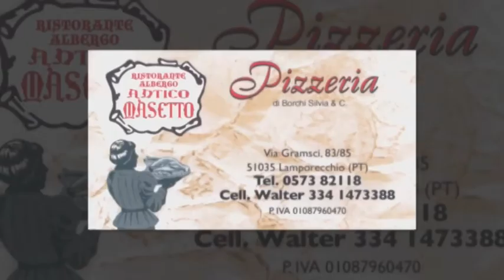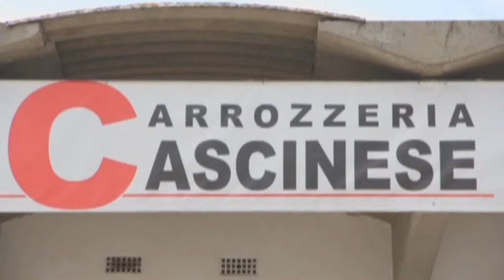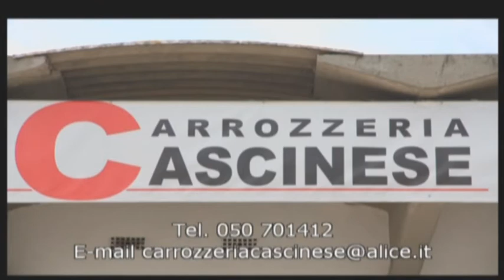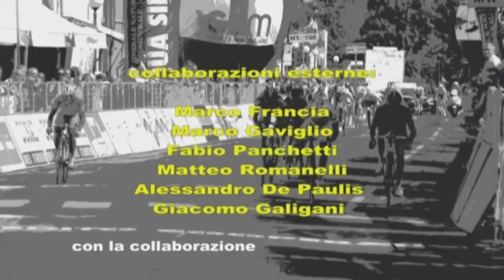Robert Kiserlovski: Nibali vincerà il Tour! Mai forte come quest'anno.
Ha le idee molto chiare Robert Kiserlovski, portacolori del team Trek Factory Racing, intervenuto ieri sera nel corso della puntata di "Velodrome - opinioni a confronto"  per commentare quanto sta accadendo in questi giorni sulle strade del Tour de France. Il croato, reduce da un ottimo Giro d'Italia chiuso al 10° posto, si è sbilanciato ai nostri microfoni nell'analizzare la lotta per la maglia gialla, azzardando addirittura che il discorso per il primo gradino del podio sui Campi Elisi potrebbe essere già chiuso:
«Penso che Nibali vincerà il Tour. Vincenzo è un vero talento e credo che attualmente non ci sia nessuno in grado di batterlo» - ha spiegato Kiserlovski che non ha avuto poi difficoltà nell'individuare l'unico concreto avversario del messinese sulla strada verso la conquista della Grande Boucle -. «L'unico che avrebbe forse la possibilità di creare qualche grattacapo a Nibali è Valverde, un corridore che, con la sua grande esperienza, potrebbe provare ad inventarsi qualcosa in queste due ultime settimane».
Una superiorità talmente manifesta, quella dello "Squalo dello Stretto", che - a dire di Kiserlovski - la vittoria finale sarebbe difficilmente in discussione anche qualora non fossero dovuti essere costretti al ritiro degli altri favoriti della vigilia, ovvero Alberto Contador e Chris Froome, soprattutto in virtù della straordinaria capacità di guida del messinese : «A differenza dei suoi rivali, nella primissima parte del Tour Nibali non ha sbagliato niente, dimostrando tra le altre cose una grande capacità di guida della bici, soprattutto nella tappa del pavé, riuscendo poi ad evitare le cadute anche con delle condizioni meteo particolarmente avverse».
E proprio alle cadute  avvenute in gruppo nel corso della Grande Boucle e non solo, Kiserlovski dedica un ultimo pensiero. Facendo anche un riferimento al tanto discusso maxi-capitombolo nella tappa di Montecassino all'ultimo Giro d'Italia: «Secondo me sono i corridori a rischiare troppo. Tutti vogliono stare davanti senza frenare, come dimostra la caduta del Giro sulla rotonda a Montecassino dove molti non hanno frenato. Sì, i materiali c'entrano, ma fino ad un certo punto. Le maggiori responsabilità le hanno i corridori» - ha concluso Kiserlovski, che ha poi fatto il punto della situazione in merito alle proprie ambizioni per l'ultima parte di stagione: «Inizialmente era previsto che facessi anche io il Tour ma poi, in accordo con la squadra, abbiamo deciso di fare la Vuelta a España per cercare un piazzamento in top 10 e magari anche una vittoria di tappa.»
Nella seconda parte della trasmissione è poi intervenuta Chiara Lavarello, giornalista di SKY TG 24, che ha espresso grande curiosità nel vedere dove potrà arrivare un Richie Porte, ormai libero da mansioni di gregariato: «Non ha avuto un inizio di stagione particolarmente brillante visto che pensava di entrare in forma molto prima per riuscire a fare il Giro d'Italia ma la preparazione è invece andata un po' a rilento. Adesso invece sembra che la condizione sia crescente e sono molto curiosa di vederlo, perché il percorso del Tour gli si adatta molto e, soprattutto, potrà correre sapendo di non aver troppe pressioni addosso da parte di un Team Sky, pronto ad accettare di buon grado ogni risultato positivo  dopo il prematuro ritiro di Chris Froome».
La Lavarello ha poi anch'essa contribuito a tracciare il punto della situazione sull'uomo copertina della Grande Boucle 2014, Vincenzo Nibali, chiarendo come il primo avversario del siciliano nella corsa alla maglia gialla potrebbe essere nientemeno che sé stesso: «Per vincere Vincenzo deve riuscire ad essere sé stesso, deve correre alla sua maniera, senza strafare e con la tranquillità che lo contraddistingue, perché il Tour de France, per certi versi, deve ancora iniziare con la sua parte più dura. Se riuscirà a fare questo, non c'è nulla che lo possa fermare nella strada che va fino a Parigi».
Una battuta, infine, dedicata anche al possibile futuro del messinese lontano dall'Astana, in considerazione dell'aria non proprio serena che si respira in seno alla formazione kazaka, dove il rapporto tra il Team Manager Alexandre Vinokourov e il Direttore Sportivo Giuseppe Martinelli sembra essersi ormai irreparabilmente incrinato: «Lo vedrei dappertutto - ha esordito la Lavarello - ma qualora dovesse decidere di lasciare l'Astana, gli auguro di trovare una squadra con progetto forte e che creda altrettanto fortemente in lui. Non è un problema di casacca. E' una persona che si adatta facilmente. Detto  questo, sono sicura che saranno le squadre a fare la coda per averlo».